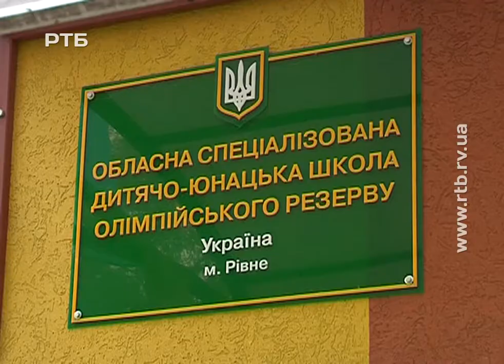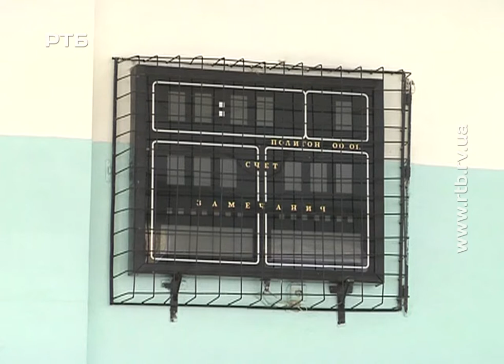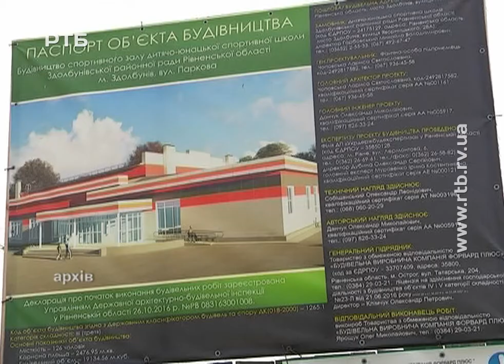На Рівненщині - ревізія спортивних шкіл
Обласне управління молоді та спорту проводить ревізію спортивних шкіл Рівненщини. Таких у нас загалом 38. Більшість представники управління вже перевірили. Журналісти "Дня" зустрілися з інспекцією під час її візиту до обласної спеціалізованої дитячо-юнацької спортшколи олімпійського резерву. Цей заклад є одним з найкращих не лише в області, а й в Україні. Втім, ситуація така не скрізь. Продовження теми - далі у сюжеті.